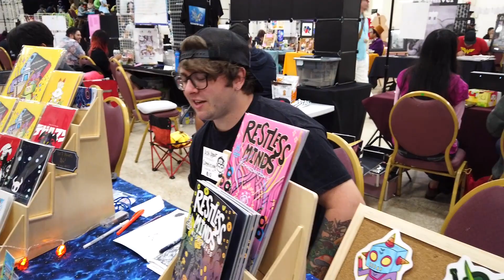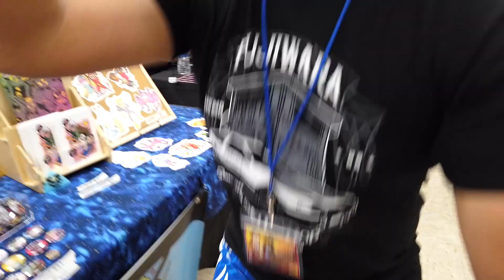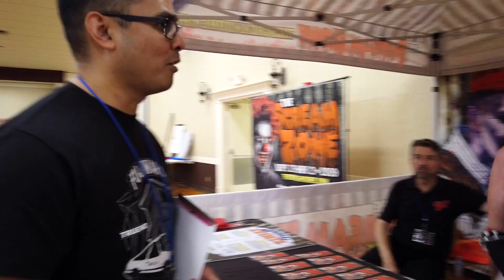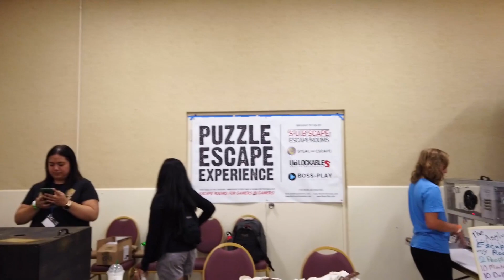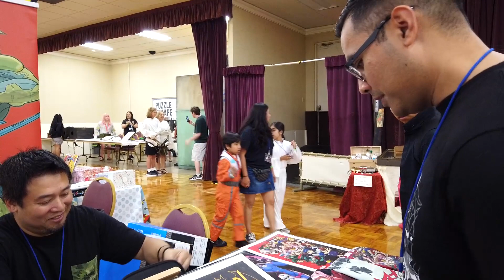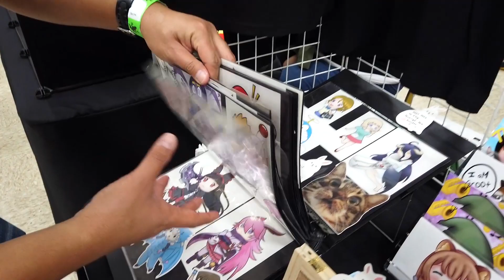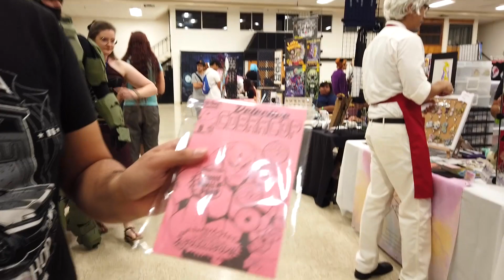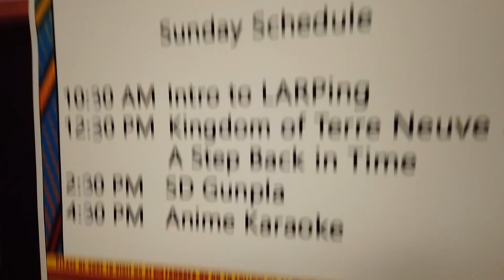Fangaea 2019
A smaller local convention that we usually attend returns in a new location. Francis spends the whole time comparing it to another similar con that we attended earlier in the year.

Filmed September 14, 2019 on a DJI Osmo Pocket by Brian.